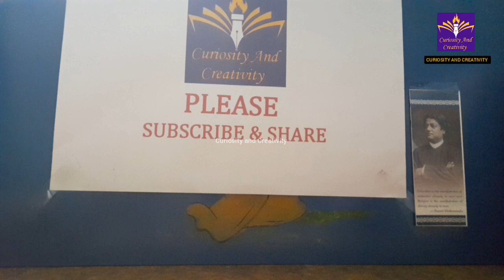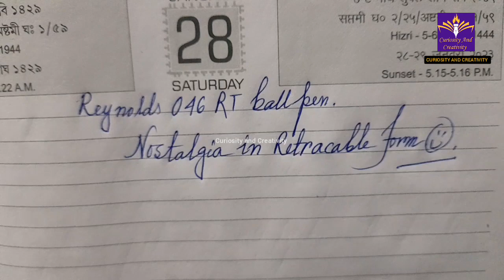Reynolds 046 RT Ball Pen (Nostalgia in Retractable Form)